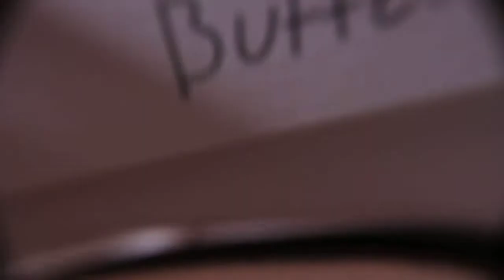My Collection Of Butterflies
Here's my collection of butterflies (for entomology). I've caught all of these (either alone or with the help of my brothers). I've collected butterflies and moths since I was 9 or 10 yrs old. I started doing Entomology when I was around 13 or 14 yrs old.